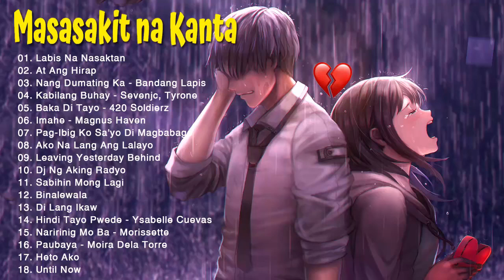LASON MONG HALIK 😭 Masasakit na Kanta Para sa mga Iniwan 💔😪BrokenHearted Song | Pamatay Puso